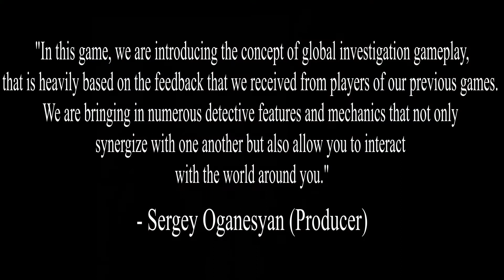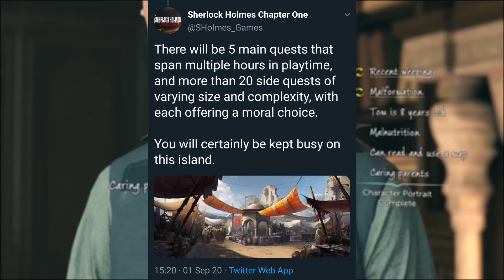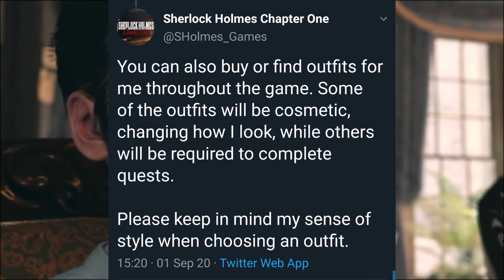Everything we know about Sherlock Holmes Chapter One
In this video we go over all of the information we have for Sherlock Holmes Chapter One as well as theorising about some aspects of the game.